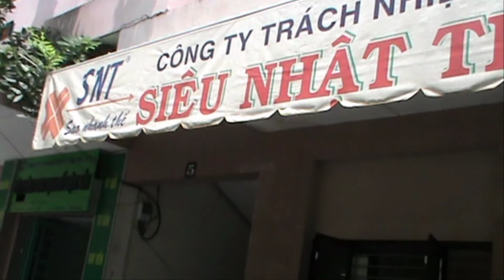Giới thiệu Công ty TNHH Siêu Nhật Thanh (SNT)